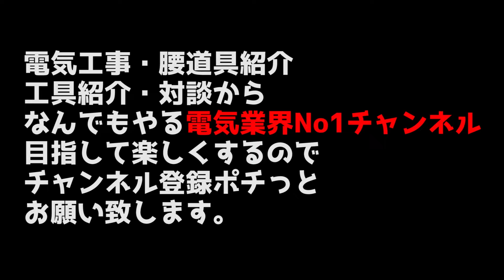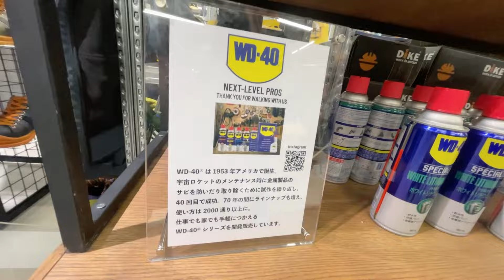【万能スプレーWD-40】洗車・掃除・切削・潤滑なんでも対応のこのスプレーが凄すぎる！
WD-40が最強でした！